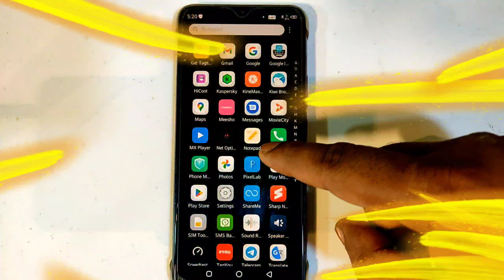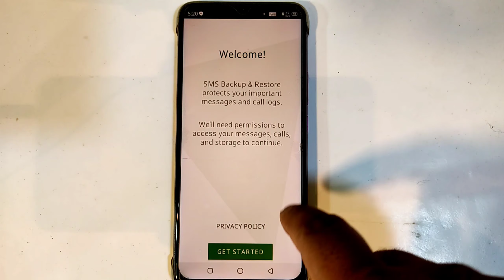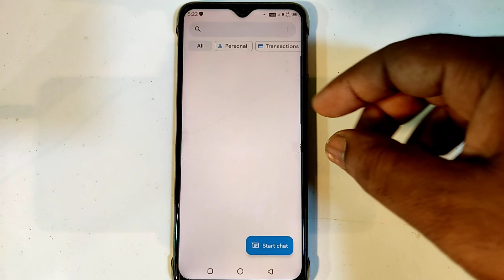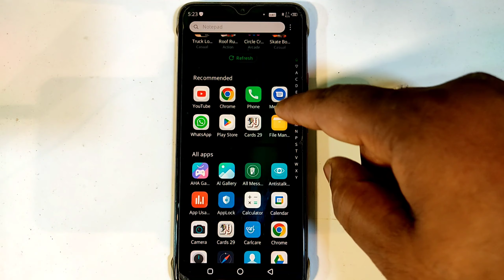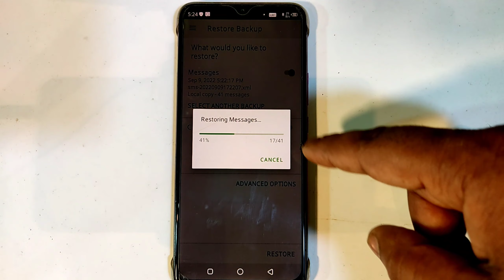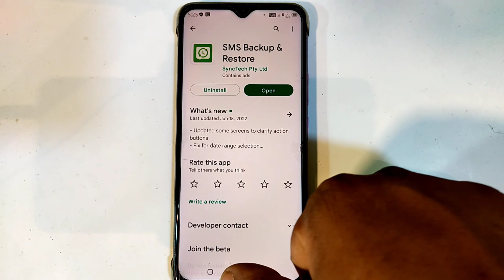Phone se delete text message backup & restore kaise kare।recover deleted text messages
About This Video-👇
Dosto aaj ki es video me bataya gaya hai text message sms ko backup kaise karte hai aur restore kaise karte hai

Your Queries 👇
sms backup and restore android
sms backup kaise kare
sms delete recovery
text msg ka backup kaise kare
delete sms recovery from mobile
delete text msg wapas kaise laye
how to backup text messages on android
sms backup
delete text message kaise dekhe
how to backup sms
message recovery app
mobile msg backup kaise kare
text message backup
text msg delete ho jaye to wapas kaise laye